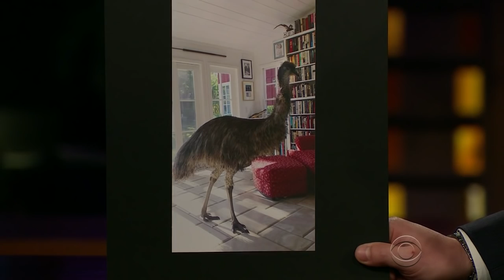How Long Will Cheryl Hines' Emu Live?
James asks Cheryl Hines about her collection of pets, including an emu that likely won't be going away for a while.